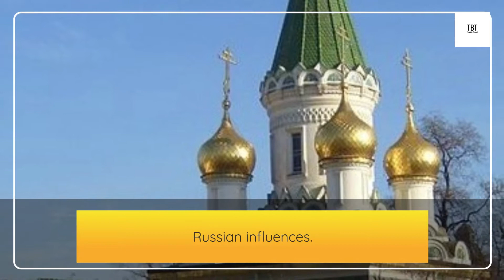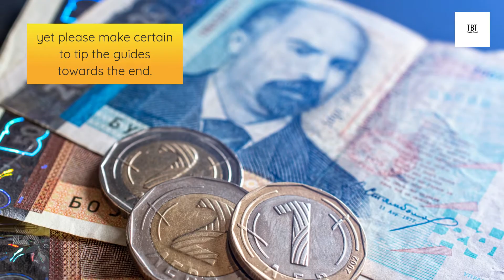Is Sofia, Capital of Bulgaria worth visiting?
Sofia, the capital city of Bulgaria, is not as famous as it could be. The best reason to travel to Sofia would be if you want to explore an Eastern European city.  Sofia is a vibrant city showing the people, landscape, and culture of the country in the past, present, and future.  The effect of the Romans, Greeks, and Ottomans on Sofia's architecture, cuisine, and way of life can be seen in the city.  Green landscapes coexist with outstanding museums and galleries, century-old cuisine is modernised, and the drinking water is noteworthy.  Sofia offers numerous amazing highlights; you'll love the city's ambience with its wide boulevards, abundant parks, charming squares, and enormous pedestrian-only boulevard.  Sofia's downtown area has a homey feel to it; despite its 1.2 million residents, it feels like a much smaller city.  All of the highlights are concentrated in one area, making them all conveniently accessible on foot.  Sofia also felt more developed than other Balkan capital cities.  The modern underground (metro) will surprise you, reminding you of places such as Prague or Budapest. Here are a few reasons why a visit to Bulgaria would be incomplete without a stop in Sofia.